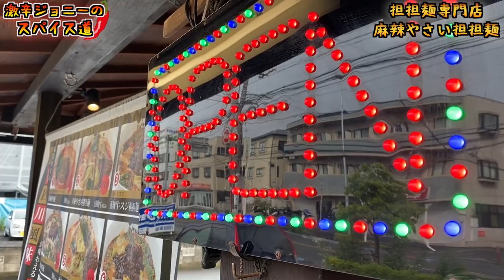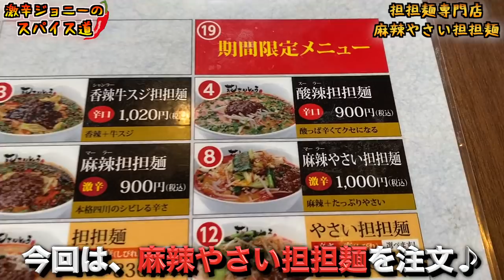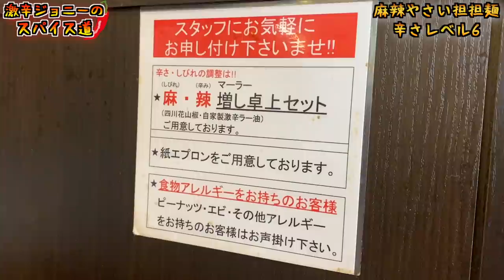辛くて痺れる！『花さんしょう』の麻辣担担麺にチャレンジ！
【山椒・花山椒・花椒の違い】

【今回のお店】
花さんしょう 狭山店
埼玉県狭山市富士見1-29-3

【過去動画】